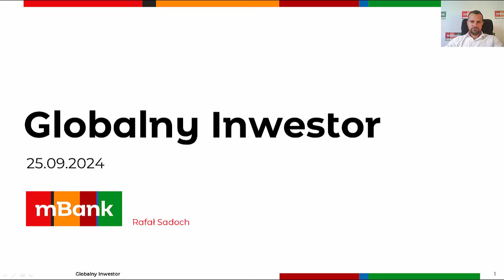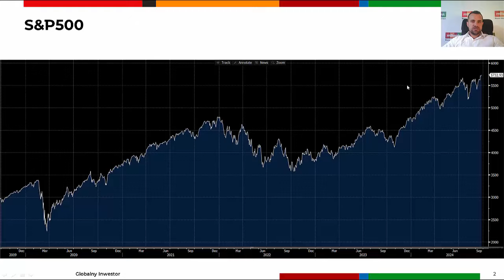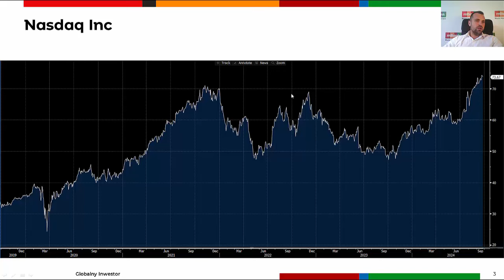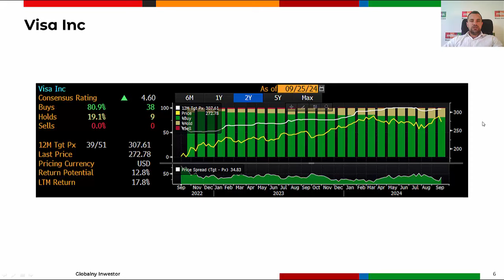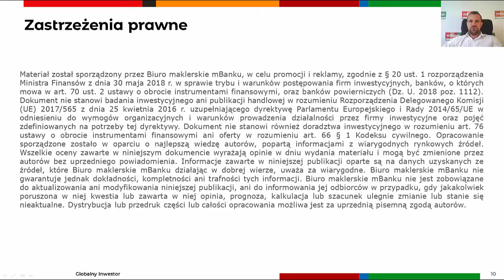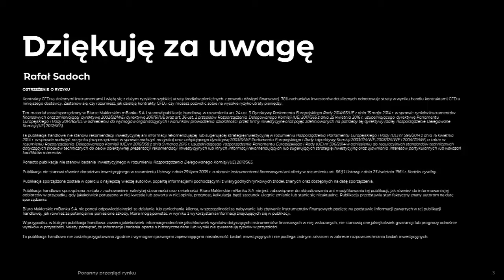Globalny Inwestor 25.09.2024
Niemiecka Deutsche Boerse AG, operator giełdy we Frankfurcie, oraz Nasdaq Inc, zarządzający parkietem o tej samej nazwie, poinformowały, że niezapowiedzianą wizytę złożyli u nich unijni urzędnicy antymonopolowi. Obie spółki zapowiedziały pełną współpracę z organem nadzorczym. Komisja Europejska orzekła, że odwiedzone podmioty mogły naruszyć unijne prawo antymonopolowe. Z kolei Bloomberg podaje, że UE podejrzewa spółki o udział w kartelu na rynku instrumentów pochodnych. Kary nakładane przez Unię na spółki zaangażowane w podobne sprawy dochodziły do 10% rocznego obrotu.